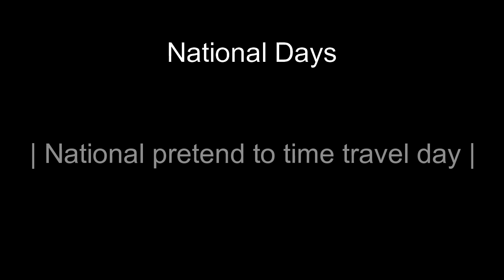Pretend to be a time traveler day | National Days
Humanity has always wanted more time... Well now you can have exactly that!

Today is 12-8-16 and this is National Days!